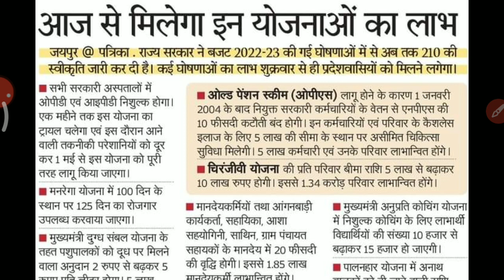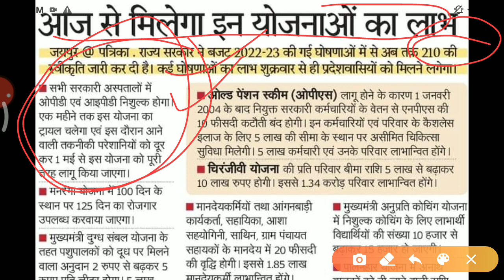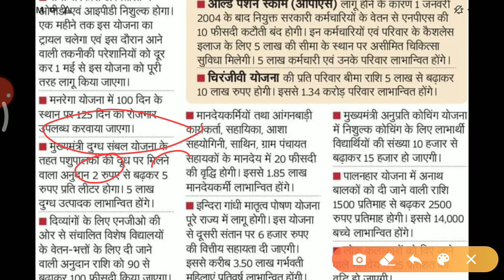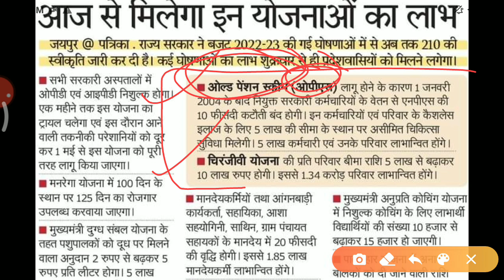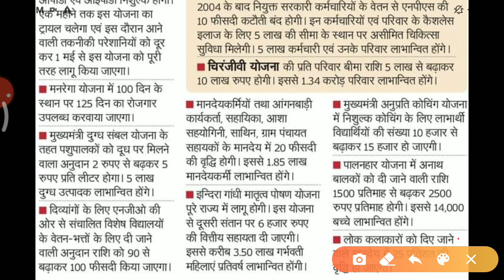राजस्थान सरकार की महत्वपूर्ण योजनाएं 1 अप्रैल से शुरू जाने पूरी जानकारी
राजस्थान सरकार की महत्वपूर्ण योजनाएं राजस्थान सरकार की जनकल्याण योजनाएं राजस्थान सरकार बजट की घोषणा है चिरंजीवी स्वास्थ्य बीमा योजना मातृत्व पोषण योजना अनुप्रति कोचिंग योजना